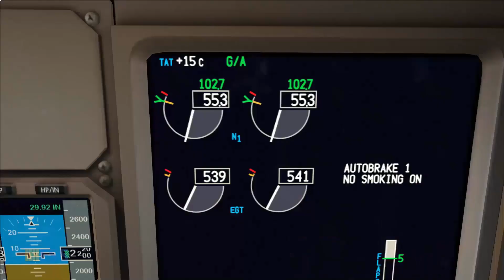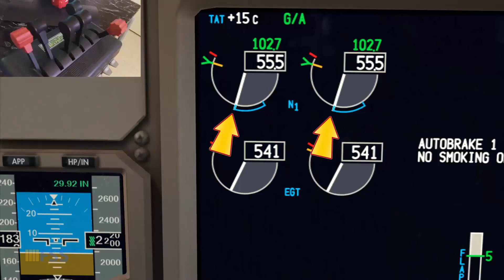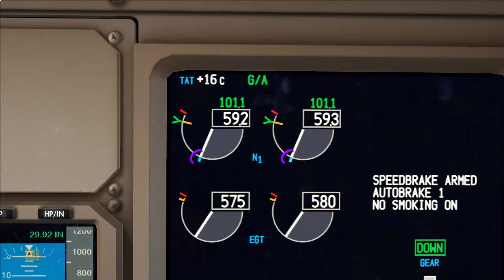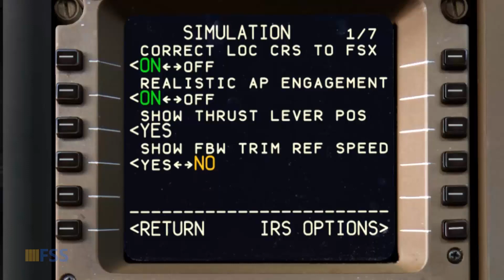PMDG 777 Tutorial | You May Need To Know This Autothrottle Trick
To make a the PMDG 777 Approach more pleasant you may need to know this trick about the Autothrottle disconnection.

Related Subjects:
pmdg 777-200er
pmdg 777 landing
 ils tutorial
review
fsx